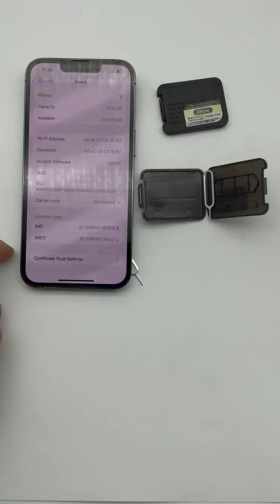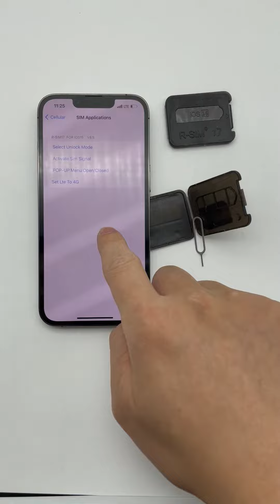Carrier Unlock Your iPhone Even if it's NOT Paid off in 2024!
STEP#3- Start making money! You can skip the learning curve and get out FULL Phone Flipping Course. It has EVERYTHING you need to know to start making money right away and avoid making mistakes that cost you money: